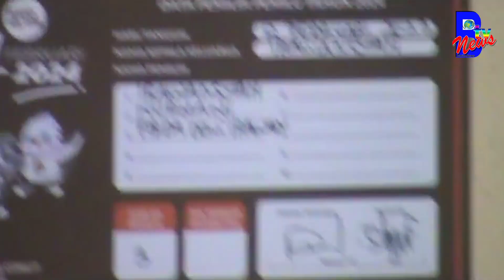KOMISI PEMILIHAN UMUM KPU BARITO SELATAN MULAI COKLIT